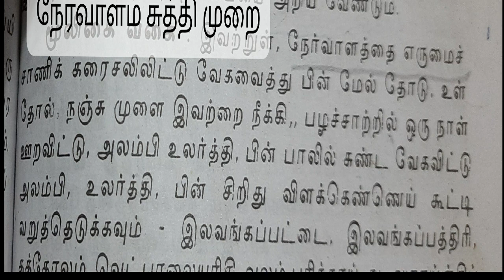குடல் புண் குணமாக வயிறு உப்புசம் நீங்க/gastric ulcer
குடல் புண் வயிறு உப்புசம் செரிமான கோளாறு இவைகளை நீக்கக்கூடிய# முருக்கன் விதை மாத்திரை
என்னும் தமிழ் வைத்திய முறை இங்கே விளக்கப்படுகிறது இது சித்த வைத்திய திரட்டு என்னும் நூலில் குறிப்பிடப்பட்டுள்ள முறையாகும். இதற்கு தேவையானது சுக்கு மிளகு திப்பிலி கடுகுரோகிணி முருக்கன் விதை சீரகம் சுத்தி செய்த நேர்வாளம் இவர்களைக் கொண்டு மருந்து செய்து பயன்படுத்தும் முறை விரிவாக விளக்கப்பட்டுள்ளது.